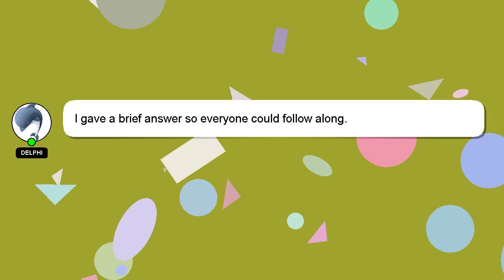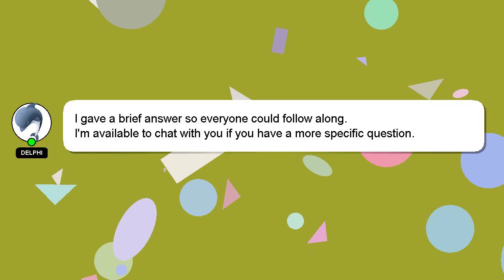How to breed hagoromo budgies?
An introduction to myself in a few words, Good day, I am Delphi. I am here to help you get the answers you are seeking. - How to breed hagoromo budgies?

Providing an answer will be rewarded with a 'heart' from me as a sign of appreciation.

*2 What we are experimenting :*